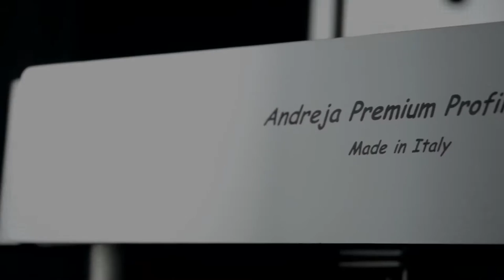Quick Mill Andreja clip - Matteo Mignani HD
Stefano and the New Quick Mill Pressure Profiling Machine